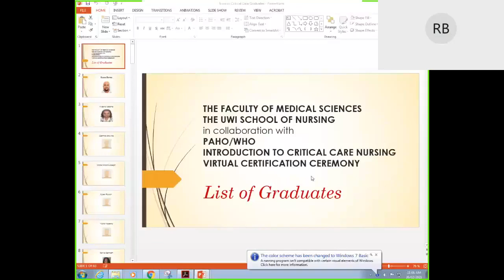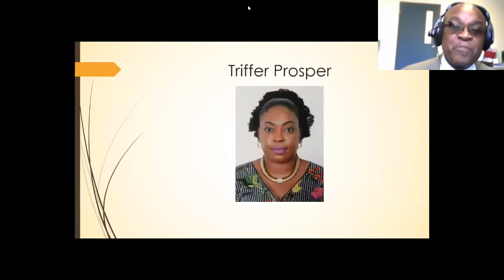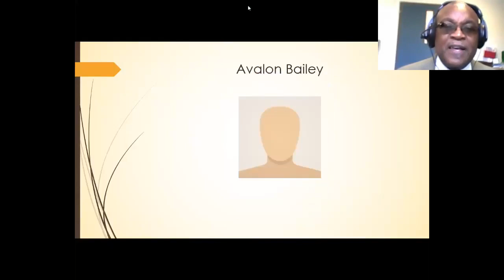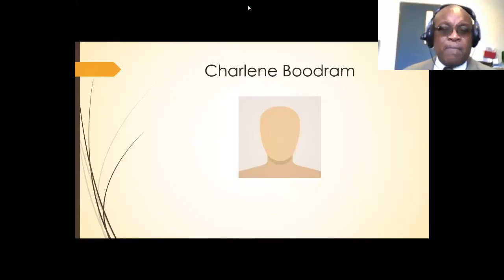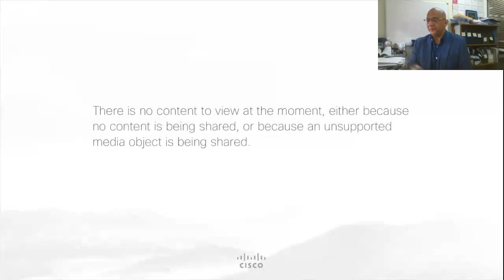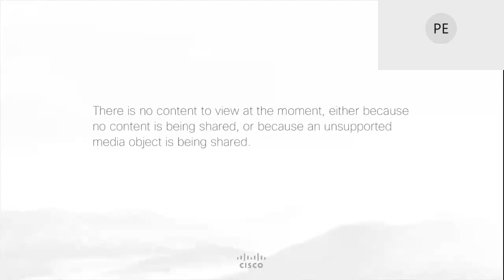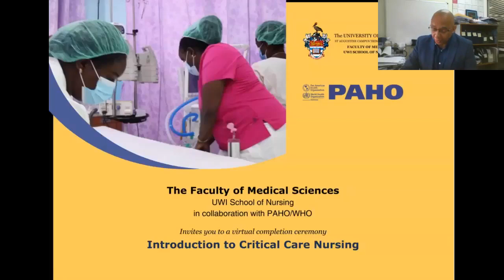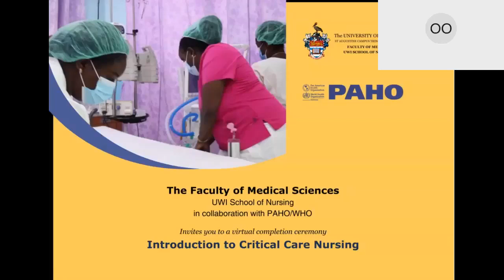Online Certificate Completion Ceremony - Introduction to Critical Care Nursing